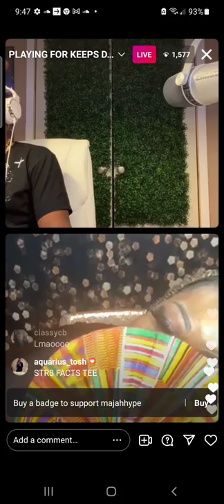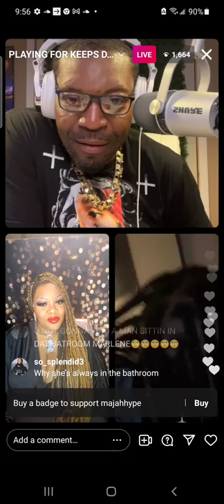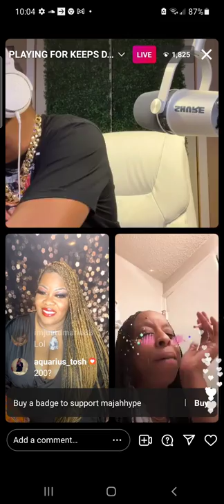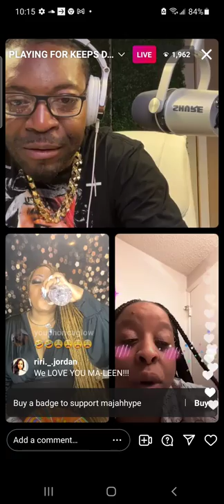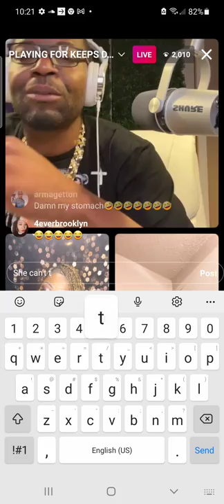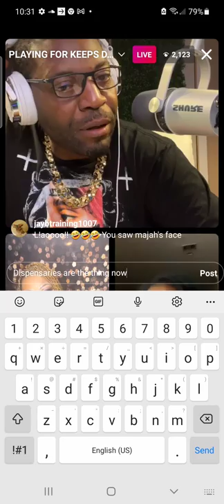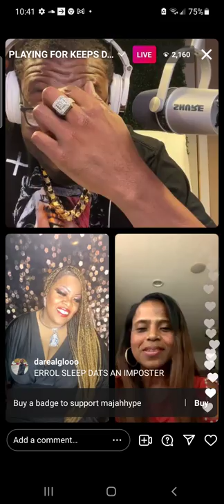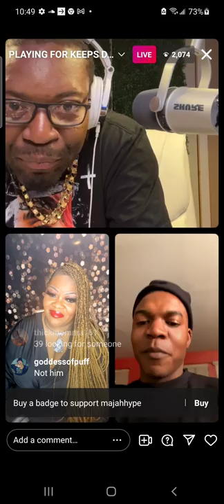Majah Hype's show: Playing For Keeps Dating Show 4/11/22 part 1